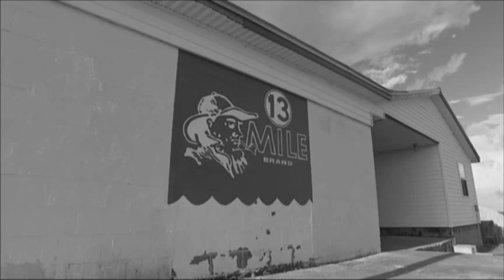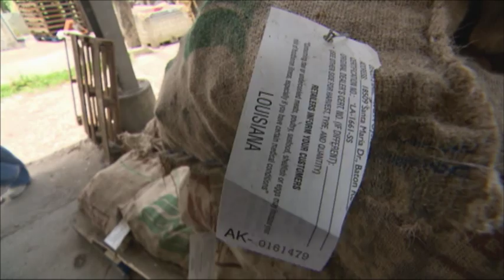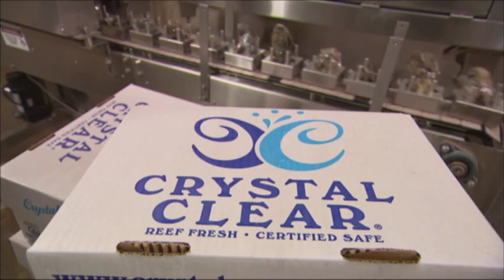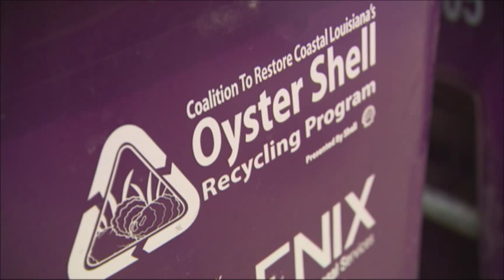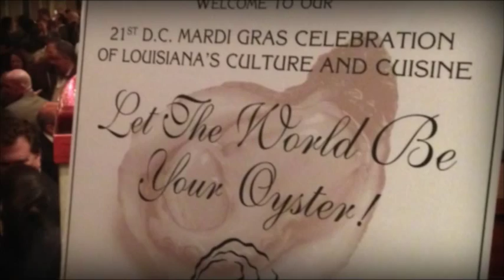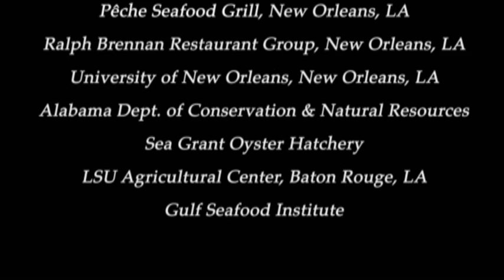GOIC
Gulf Oyster Industry Council